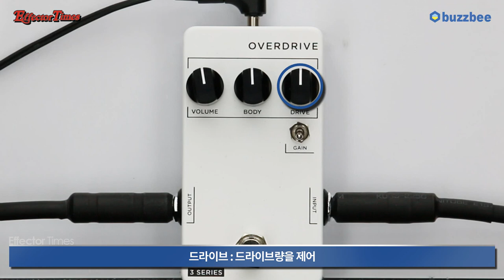[EffectorTimes 477회] JHS 이펙터 3 Series Overdrive